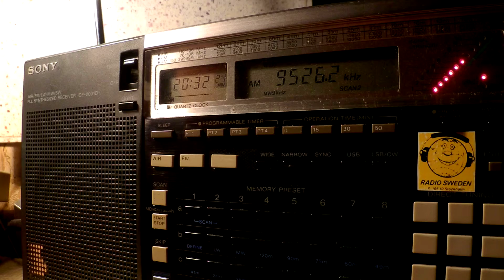28 08 2015 Voice of Indonesia in French to WeEu 2030 on 9526 Jakarta Cimanggis